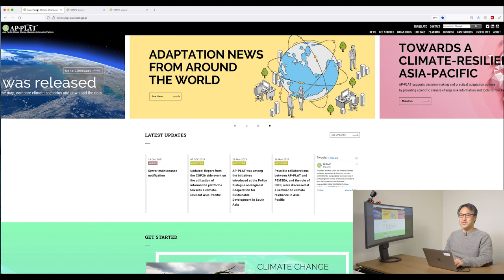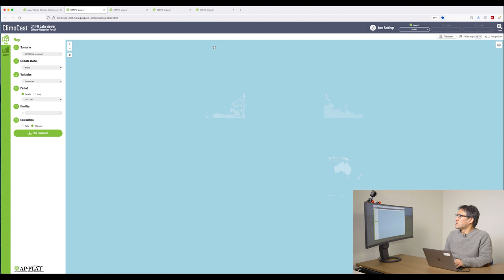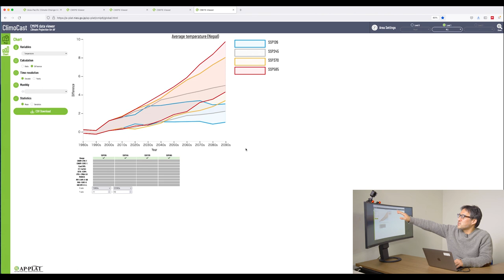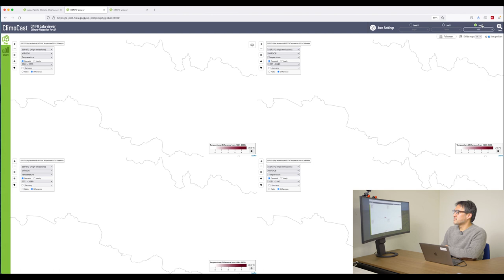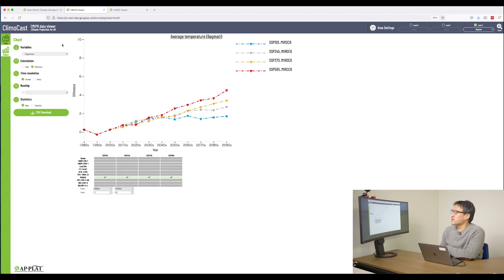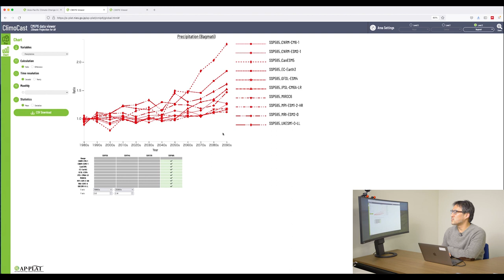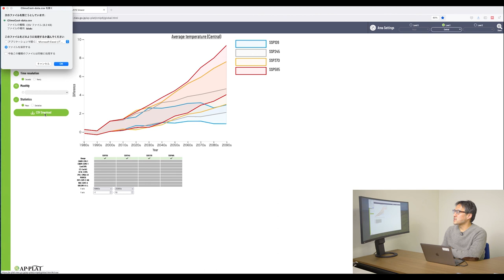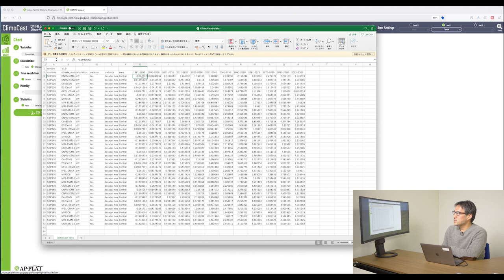Introduction to "ClimoCast" in Japanese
This video presents how to use "ClimoCast" in Japanese